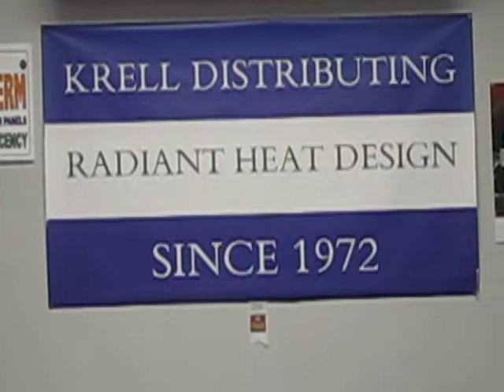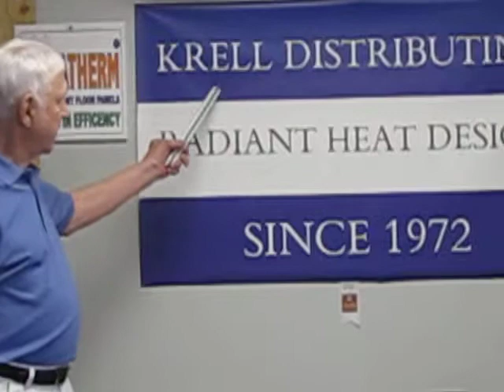Krell Distributing Company,211 Herald Place, Syracuse, NY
Krell Distributing has all your radiant needs for the do-it-yourselfer!!